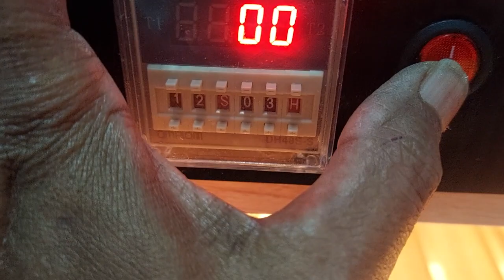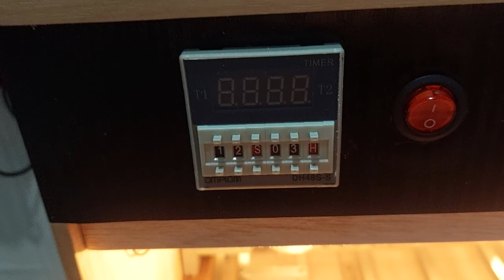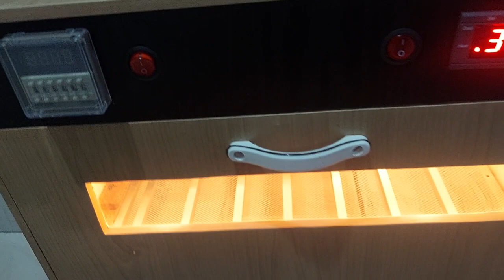mesin tetas kap 30